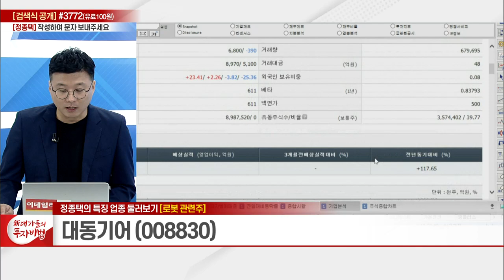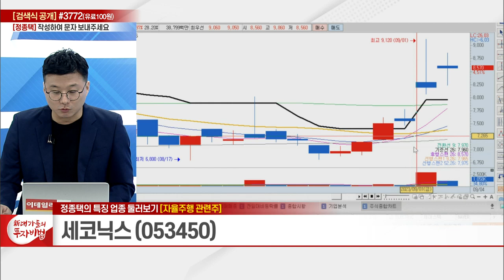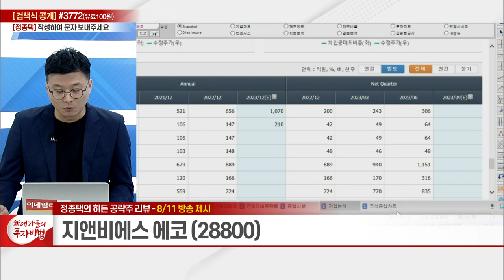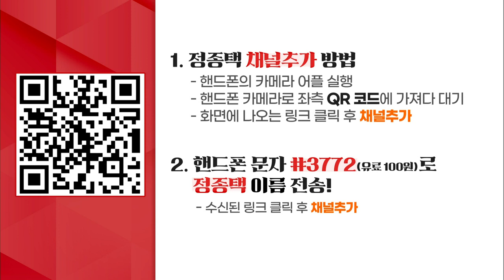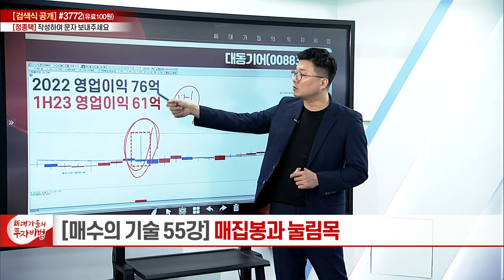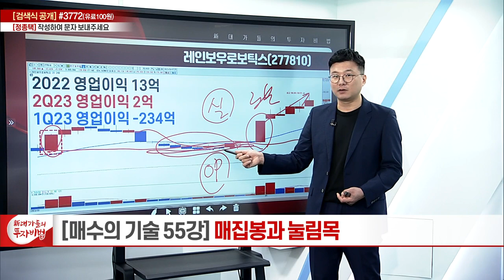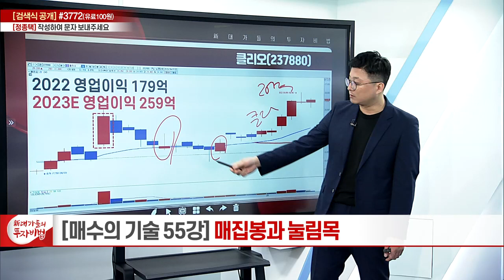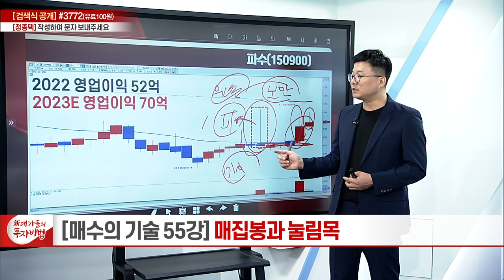매집봉과 눌림목_정종택의 소.확.주 매매의 기술 55강_대가들의 투자비법 (20230907)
# 매집봉과 눌림목